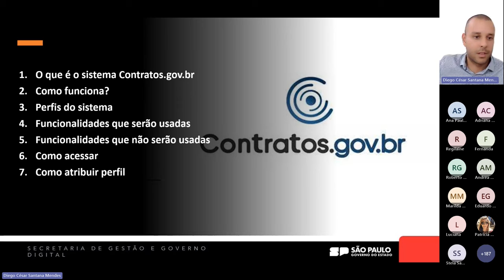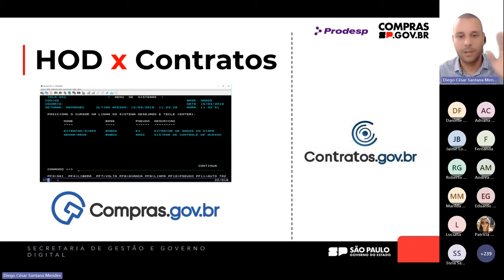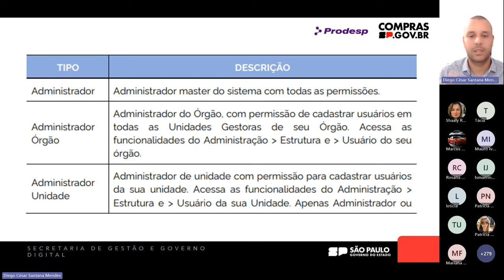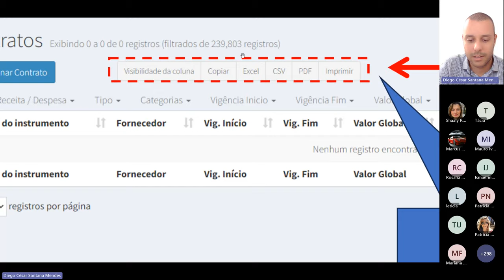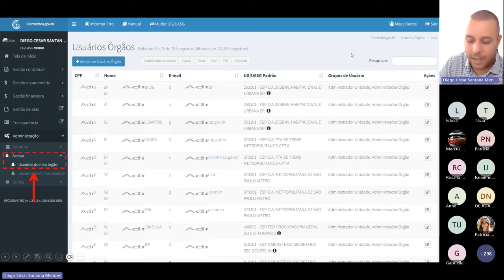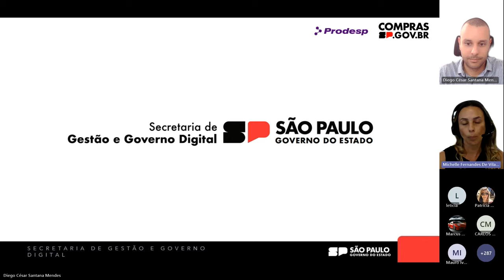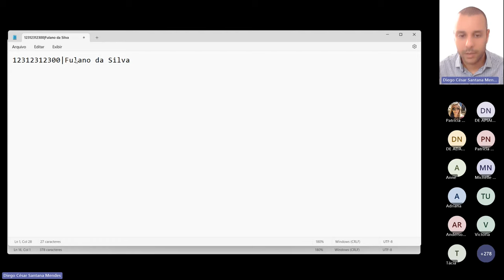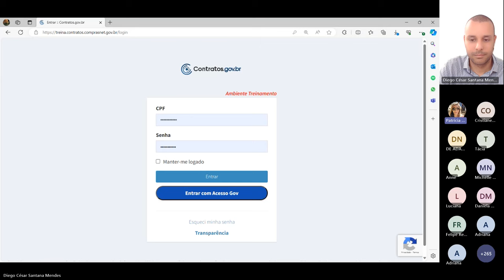Contratos para cadastradores parciais - Oficina para simulação de uso do Sistema Compras.gov.br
00:00 – Informações gerais sobre o curso
2:30 –  O que é o sistema Contratos.gov.br
7:40 –  Como funciona o sistema Contratos.gov.br
12:40 – Perfis do sistema
35:00 – Funcionalidades que serão e não serão utilizadas
46:00 – Como acessar o sistema
47:06 - Como atribuir perfis
50:02 – Como pesquisar usuários
51:44 – Como cadastrar novo usuário
57:09 – Como renovar a senha
1:05:23 - Ambientes de produção e treinamento
1:08:35 – Erro de acesso: Erro 500
1:11:19 – Como cadastrar usuários por lote
1:17:36 - Contratos que devem ser incluídos no sistema
1:22:13 – Erro de acesso: pontuação do recaptcha insuficiente
1:24:17 – Acesso pelo gov.br ou senha cadastrada
1:24:51 - Contratos que devem ser incluídos no sistema
1:28:53 – Cadastrador parcial cadastra os usuários no sistema
1:31:35 – Encerramento